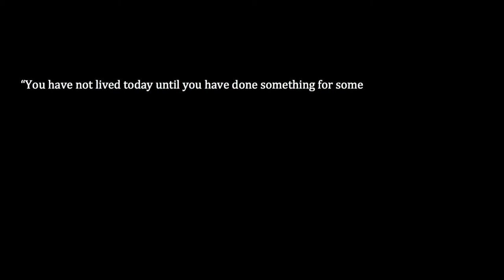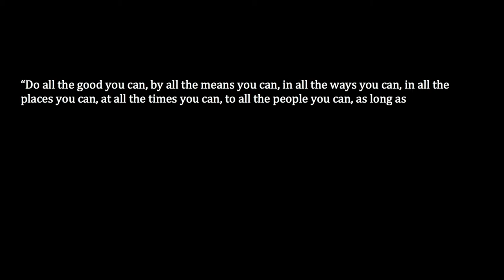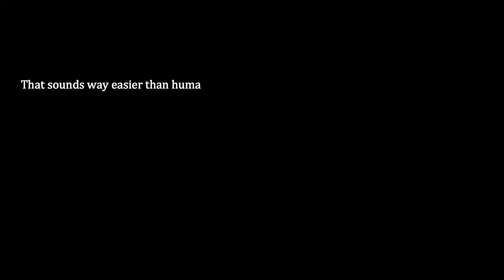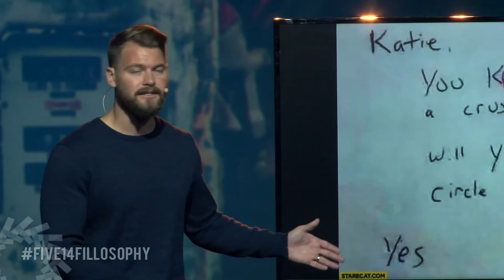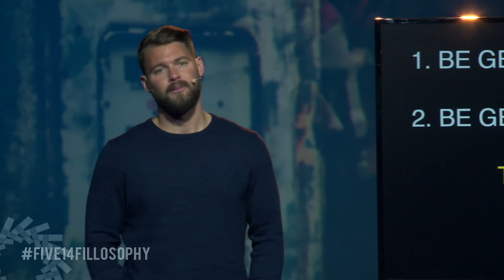Treasures In Heaven - John McCambridge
What you do in the present lasts into God's future.